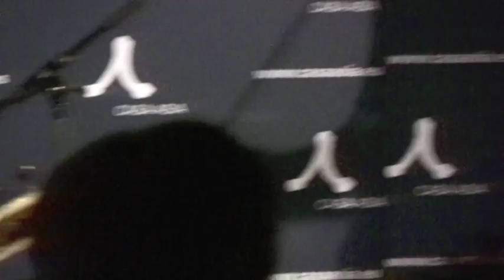La pared de agua · Recital de poesía y música bengalí · Casa Asia Barcelona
La pared de agua
Recital de poesía y música bengalí
7 de febrero de 2012
Casa Asia Barcelona
(Avda. Diagonal, 373)

Presentación del libro 'La pared de agua. Antología de poesía bengalí contemporánea', publicado por Olifante Ediciones de Poesía, edición y traducción de Subhro Bandopadhyay, adaptación de Violeta Medina.

Lectura de poemas (en el vídeo, poemas de Binoy Majumdar, Kabita Sinha y Subhro Bandopadhyay), y concierto de temas musicales compuestos por Rabindranah Tagore.
· Tapan Bhattacharya: tabla.
· Supratik Sengupta: sitar y lectura de poemas en bengalí.
· Violeta Medina: lectura de poemas en castellano.

Grabación: David Francisco